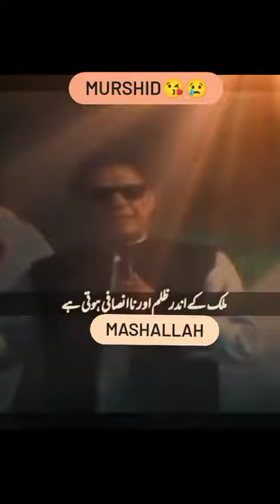I love İmran khan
I love İmran khan İmran khan ek sache leader hain